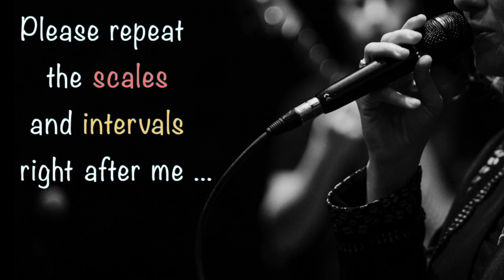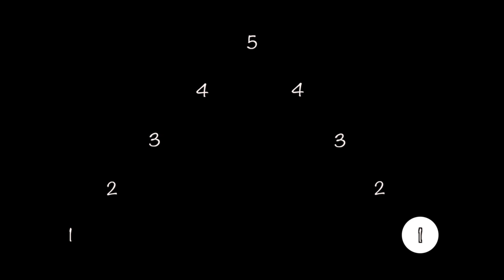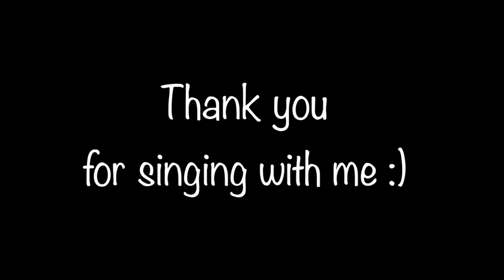Ear & Voice Training for (Jazz) Singers - Part 1 "Fly Me To The Moon"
Singing these brief exercises daily will sensitize your ears.
Learn to sing the intervals of the major scale with perfect pitch and get used to Scat Syllables in Part 2.

PRACTICE TIPS:
Follow my voice, copy what I sing.
With this fun exercise, you'll get into the right mood to discover the fantastic world of SCAT & IMPROVISATION.
Learn the scat syllables like a new language and tell stories with your voice, while you follow my lines and the music with your eyes.
Breathe easy and natural, don't stick to the syllables on the screen.
It's just a little help for beginners.
Train your ears, voice, and musicality.

Song:
„Fly Me To The Moon" (Music by Bart Howard)

Key: C (original)
Bpm: 150

VIDEO PRODUCTION, DIRECTION & EDITING
Judith Gippert

MUSIC PRODUCTION, LYRICS & VOCALS
Judith Gippert